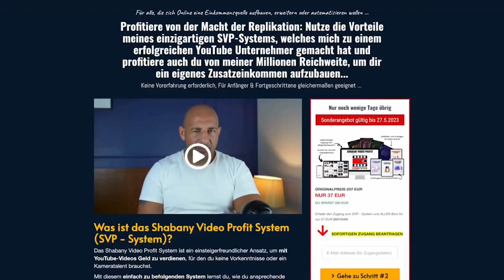LANDKREIS regiert von "rechtem Pack".. Was passiert hier wirklich?